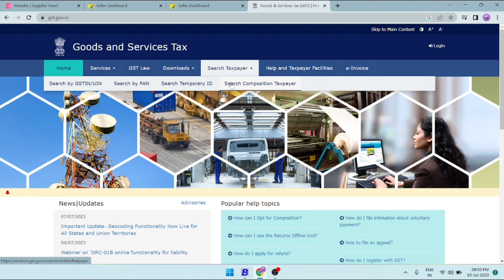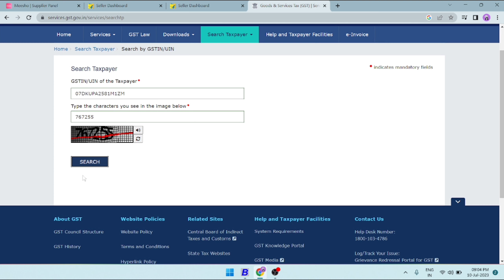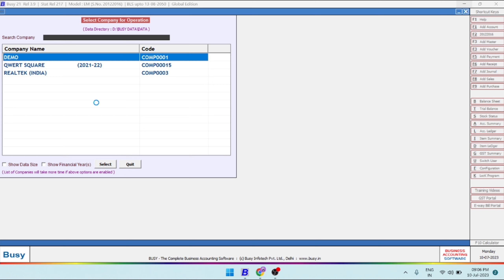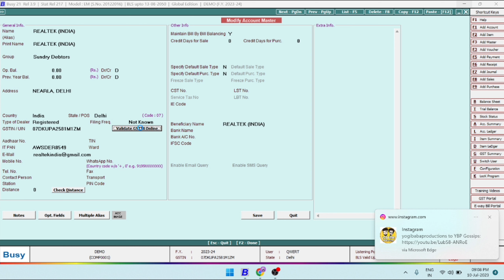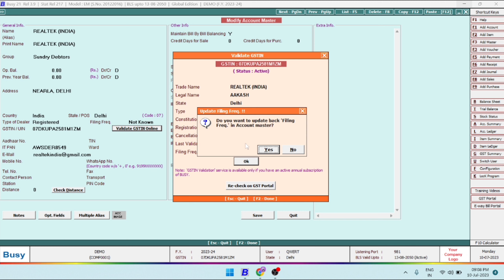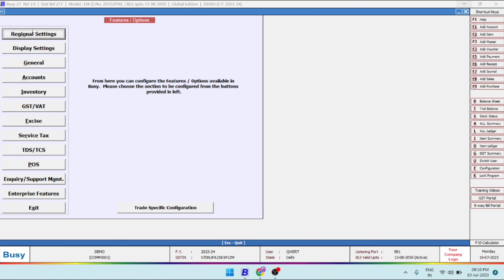HOW TO CHECK GST NO ACTIVE OR INACTIVE || 2 METHODS TO CHECK GST DETAILS || EASIEST WAY TO CHECK